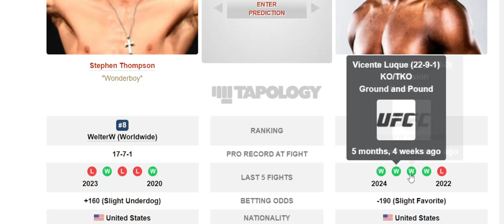CAN Stephen Thompson SHUT UP Joaquin Buckley